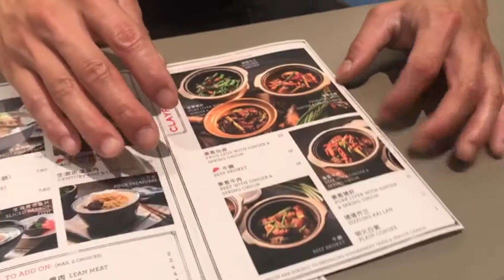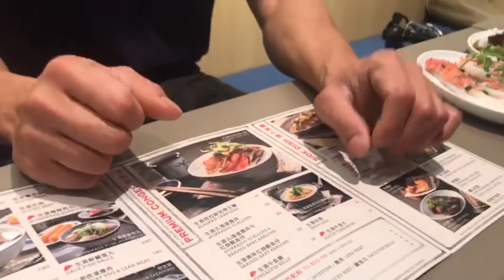First Look: Mui Kee Congee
Mui Kee, a popular hawker stall that specialises in Cantonese-style congee in Hong Kong, is set to make its debut as a full-fledged restaurant in Singapore on March 26.